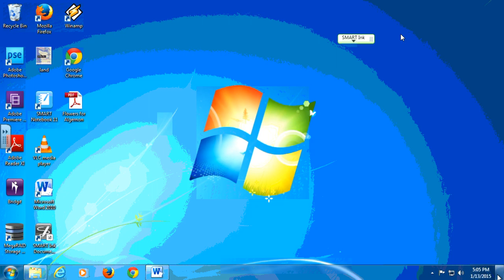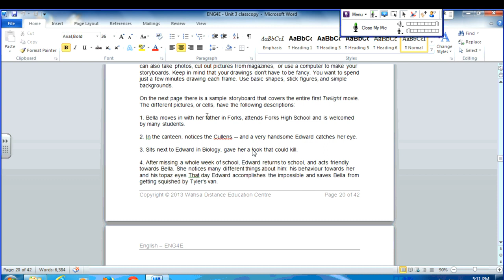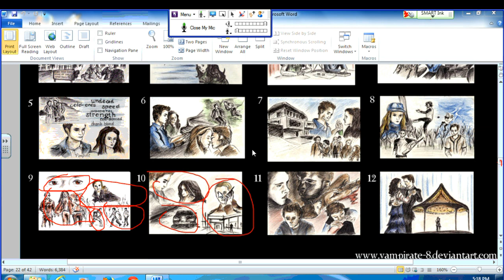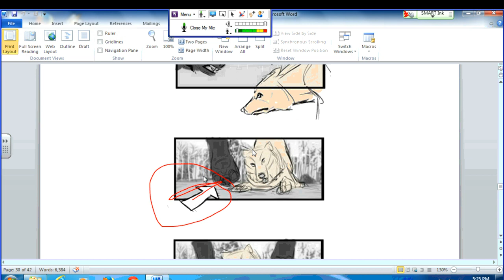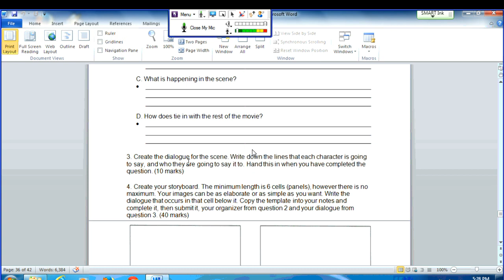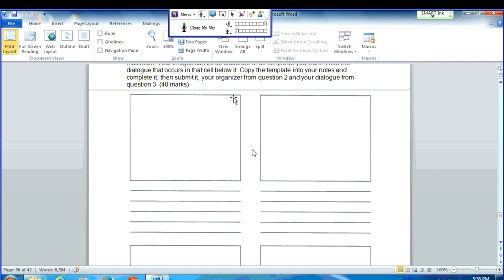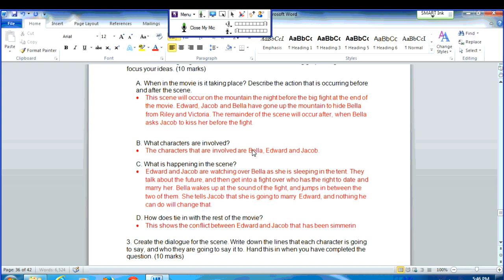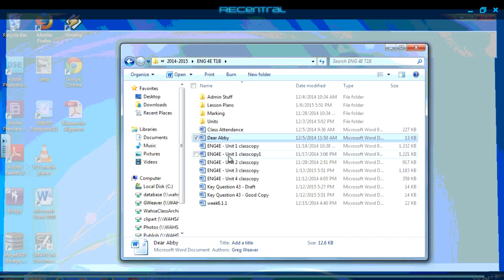ENG4E Tuesday January 13 Unit 3, Lesson 14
ENG 4E from Tuesday, January 13.